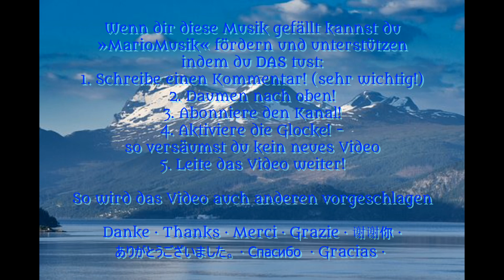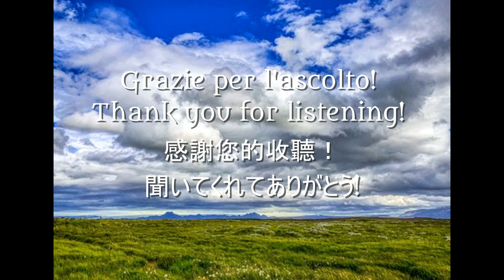4. »Nørdåreyn Låre« opus Q 020-04 (II. Archaïsche Sonate »Arrivare alla Patria«)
Der 4.Satz aus dieser Archaïschen Sonate »Arrivare alla Patria« aus dem Programm des KammerFolkEnsembles »der neue Mai« verbindet Folkelåre mit Elementen aus Renaissance und Barock.

Die Bilder sind der Natur Skandinaviens gewidmet.